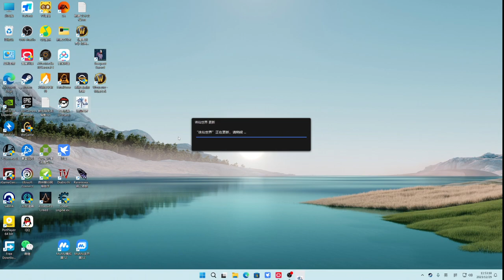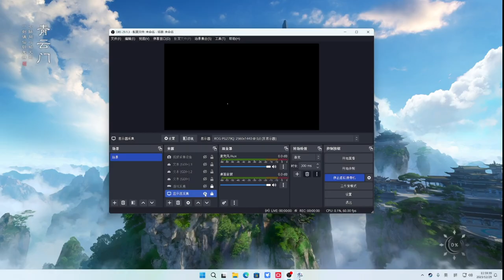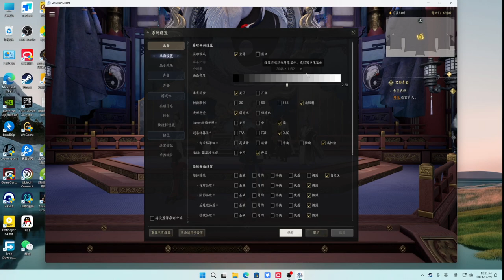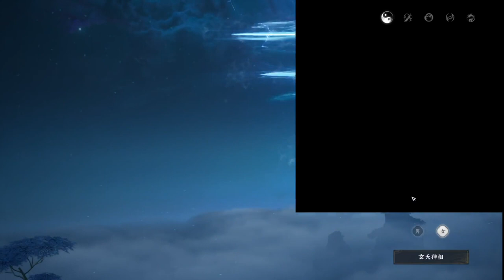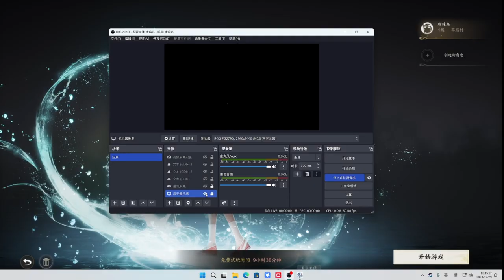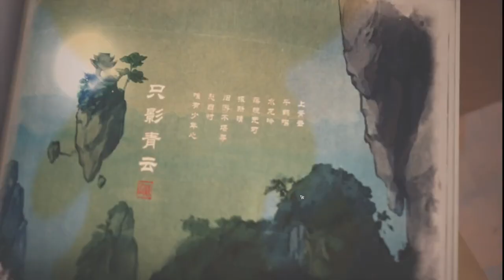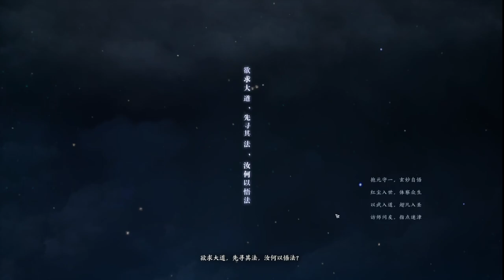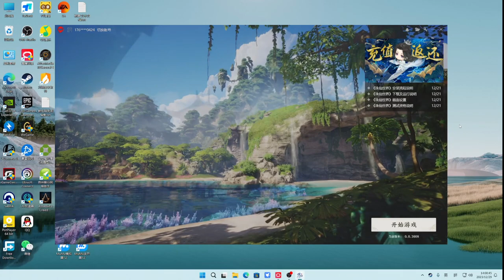风行云 - 2023-12-29 11:53:17 - 录像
Highlights
00:00 Start
00:11:00 Top8 (49🔥)
00:28:00 Top5 (52🔥)
00:40:00 Top2 (100🔥)
00:50:00 Top3 (92🔥)
01:01:00 Top4 (54🔥)
01:15:00 Top1 (101🔥)
01:28:00 Top9 (38🔥)
01:45:00 Top6 (50🔥)
02:01:00 Top7 (50🔥)